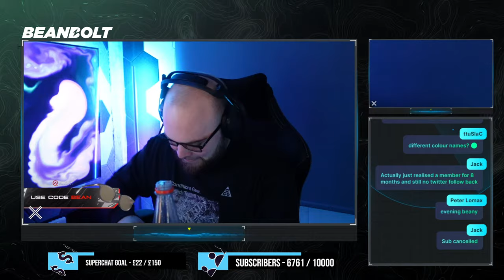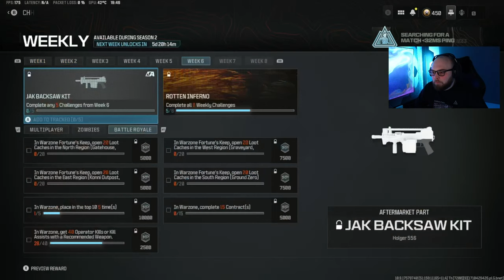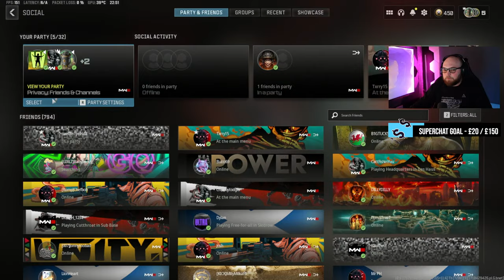LIVE - SNIPING NUKE on WARZONE with MarleyThirteen!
🔴Warzone 3 - Win Streak Grind, Meta Loadouts, Battle Royale Champion. How to make WZ3 Easy! Nuke attempt! Champions Quest!

SuperChats Over £5 will be read out automatically via Text to Speech on stream!

Playing with: @captaincrumpeto6302, @MarleyThirteen and MadPikelet

Powered by SCUF Controllers (CODE BEAN)

Headset by LogitechG (CODE BEAN)

GamerAdvantage Gaming Glasses (CODE BEAN)

MW3 MWIII Modern Warfare 3 COD Zombies DMZ Battle Royale